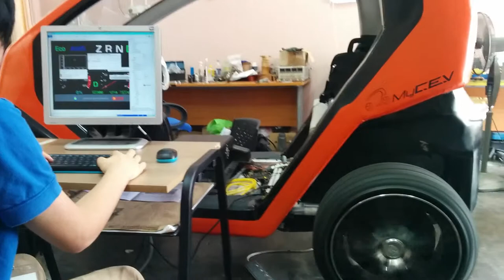electric car key teleop in Malaysia, MJIIT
electric car keyboard teleoperation in Malaysia, MJIIT